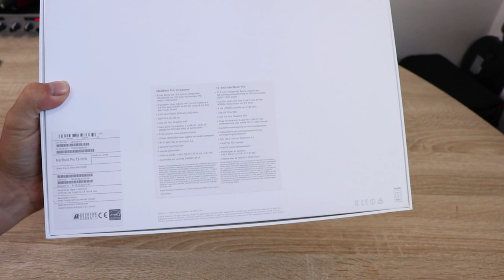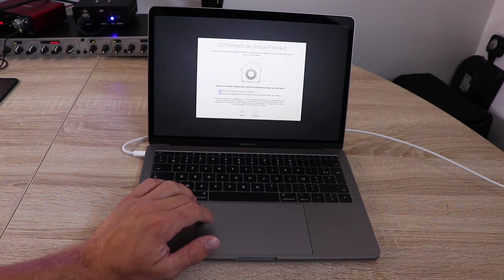Apple MacBook 13 [Unboxing]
Petite vidéo d'unboxing un peu spécial car on ouvre un MacBook pro 13, ce qui n'a rien à voir avec l'univers du gaming.

Betagame

Betagame vous permet d'être au courant des bêta à arriver et même d'avoir des clés pour des bêta de jeux. Voici comment les suivre:

Tipee